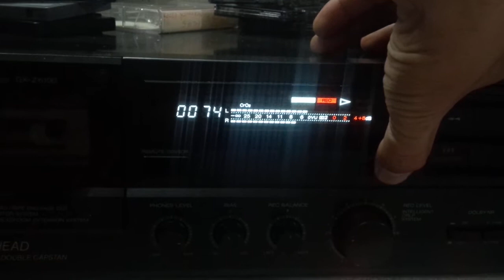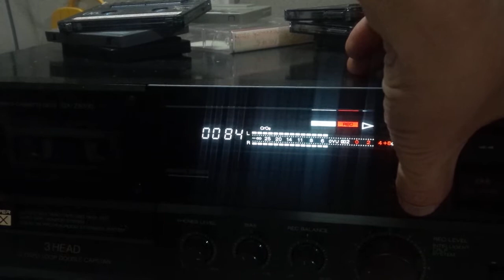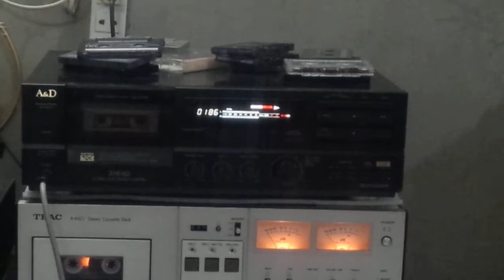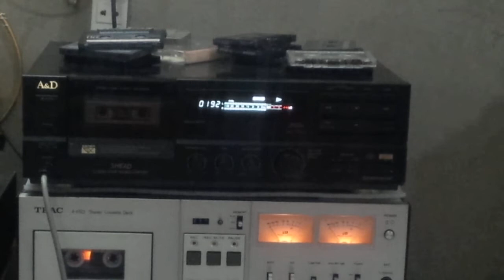test sound A&D GX Z6100